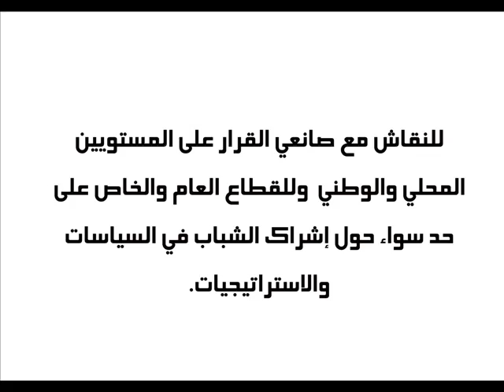قمة الشباب الفلسطيني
قمة الشباب الفلسطيني - للمجالس المحلية الشبابية